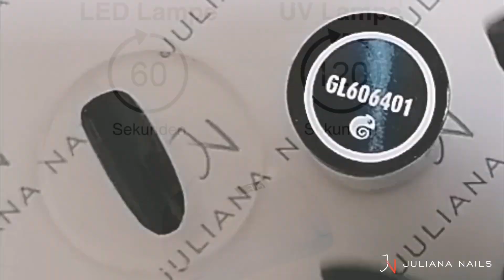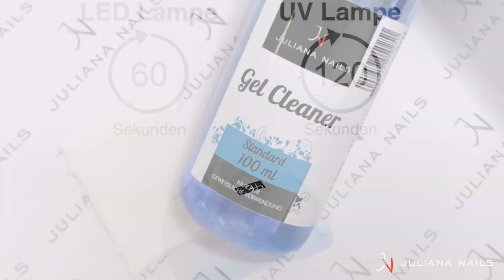Cat Eye Effekt & Stamping mit MoYou - Nageldesign Tutorial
Mit den Cat Eye Gel Lacken und einer Stempelschablone von MoYou London lassen sich umwerfend schöne Muster kreieren! In diesem Tutorial zeigen wir dir, wie du mit diesem einfachen Trick tolle Nail Art kreieren kannst. Hol dir jetzt die Cat Eye Lacke im Vorteilspack inklusive Magneten und entdecke die kreativen Möglichkeiten! Alle benötigten Produkte findest du bei Juliana Nails.

Juliana Nails ist seit über 20 Jahren die Nummer 1 in Österreich, wenn es um Gel-Lack geht. Hier findest du alles, was du für deine perfekte Maniküre mit Gel Nagellack, UV Nagellack, UV Gel, Shellac, Acrylgel und Polygel benötigst. Wir bieten eine riesige Auswahl an UV-Lack-Farben und Sets für alle Nagelbedürfnisse sowie Zubehör für deine Maniküre. Außerdem haben wir regelmäßig neue Produkte, um für Abwechslung bei deinen Nageldesigns zu sorgen. Hier bei Juliana Nails findest du alles für deine Top-Nägel in den eigenen vier Wänden!